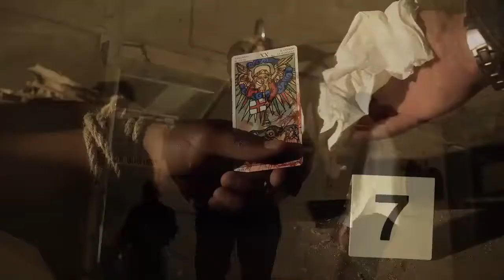THE DEMONOLOGIST Official Trailer 2019 Horror Movie